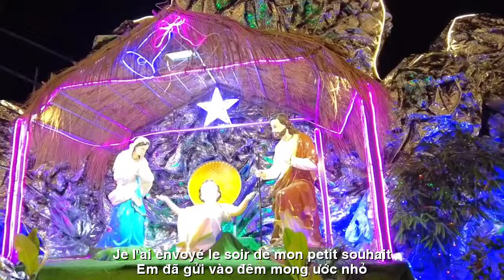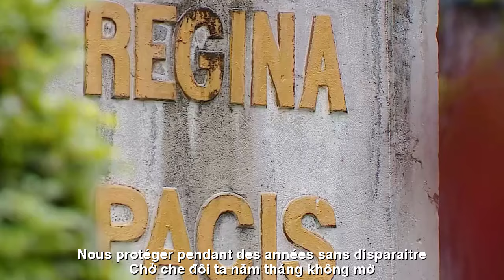[FULL HD]PHÉP MÀU CHÚA BAN||DIEU DONNE UN MIRACLE||CA SỸ ZA HUY-LAN VƯƠNG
TÁC PHẨM:PHÉP MÀU CHÚA BAN
DIEU DONNE UN MIRACLE
THƠ:LAN VƯƠNG
SÁNG TÁC:NS QUANG DAU
TRÌNH BÀY:CA SỸ ZA HUY
PHÉP MÀU CHÚA BAN
NOEL NÀO CÓ ANH
Bài thánh ca anh còn nhớ không anh
Ngày quen nhau
bên giáo đường xưa đó
Em đã gửi vào đêm mong ước nhỏ
Trước thánh đường
ta thệ nguyện cùng nhau
Thầm mong tình được hạnh phúc bền lâu
Cầu chúa ban
cho đôi mình thắm mãi
Chuông giáo đường ngân nga vang vọng lại
Chở che đôi ta năm tháng không mờ
Noel nào ấm áp một giấc mơ
giờ mình em sầu vắng
Anh và mùa đông tuyết rơi thềm đắng
Kéo nghiêng chiều mùa noel không anh
Em vẫn hoài chờ đợi một dòng tin
Tiếng chuông ngân
đêm dài thêm nỗi nhớ
Muốn gần bên anh muốn chạm vào hơi thở
EmVụn vỡ ru mình trong mê mải hương yêu.
NOEL VOUS A
Vous souvenez-vous encore de l'hymne ?
Le jour où nous nous sommes rencontrés
à côté de cette vieille église
Je l'ai envoyé le soir de mon petit souhait
Devant la cathédrale
Nous nous promettons mutuellement
Espérant secrètement un bonheur durable
Que Dieu bénisse
Aimons-nous pour toujours
Les cloches de l'église sonnèrent encore fort
Nous protéger pendant des années sans disparaître
Tout Noël chaleureux est un rêve
Miracle donné par Dieu
Maintenant je suis le seul à être triste
L'Angleterre et l'hiver glacial et enneigé
Voulez-vous incliner l'après-midi de Noël?
j'attends toujours un message
La cloche sonne
La nuit est plus longue et plus nostalgique
Je veux être près de toi, je veux toucher ton souffle
Le bébé brisé se berce dans le parfum de l'amour.